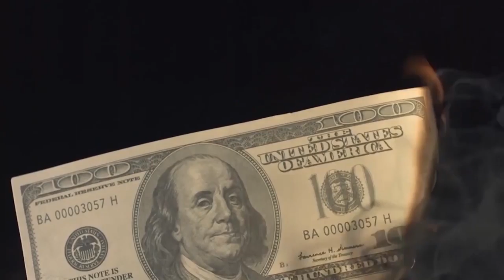Money Talks - Los metros finales de Maduro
En Venezuela, el régimen de Maduro puede estar en las últimas. El Parlamento ha proclamado a Juan Guaidó presidente interino y ya lo han reconocido Trump, Macron y unos cuantos países más. La situación es de máxima tensión y lo más importante es evitar un conflicto civil, pero Maduro se agarra a la poltrona. Esto es lo normal en todos los dictadores, pero además, en su caso, es que cumple el mandato de un pajarito que encarna el espíritu de Hugo Chávez: